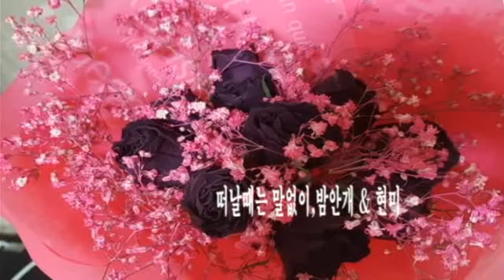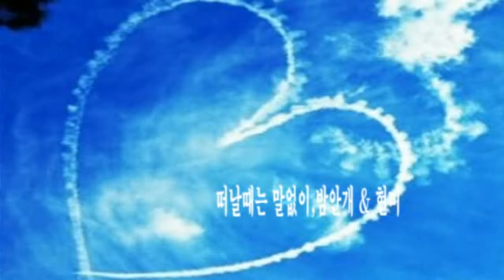떠날때는 말없이,밤안개 & 현미